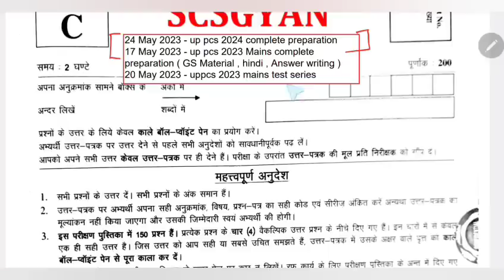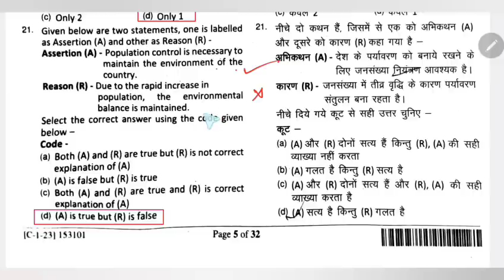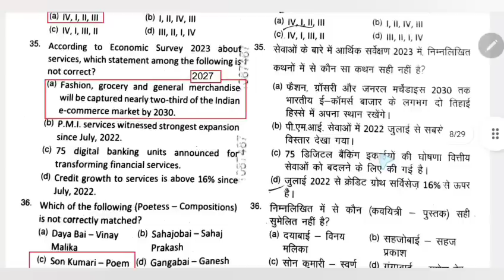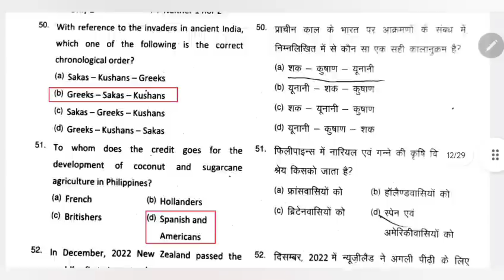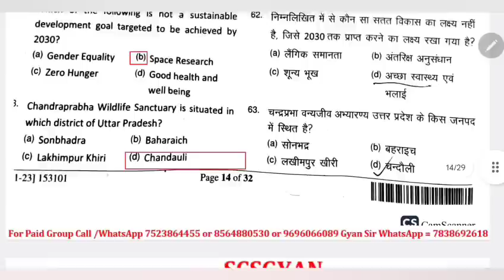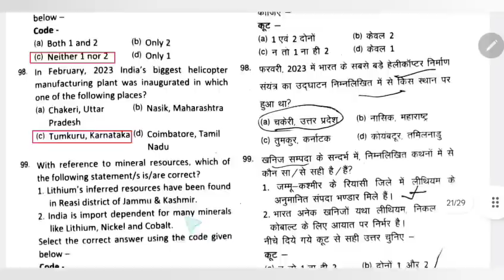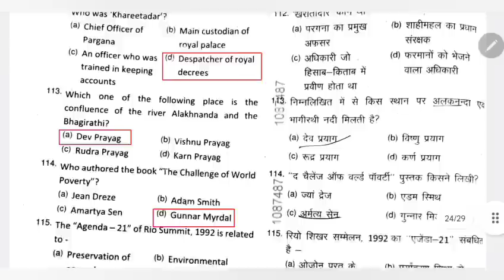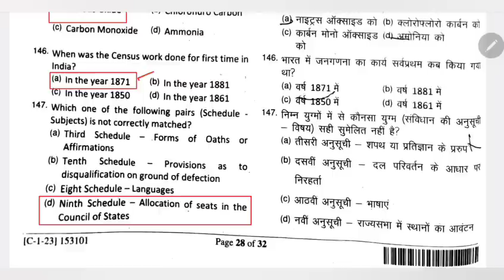uppsc pre 2023 cut off Answer Key 14 may up pcs ANALYSIS review solution uppcs exam gs paper Gyansir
uppsc uppcs uppsc2023 14 may 2023 uttarpradesh uttar pradesh public service commission prayagraj uppsc uppcs up pcs psc prelims exam paper answer key solution review analysis by gyan sir study for civil services